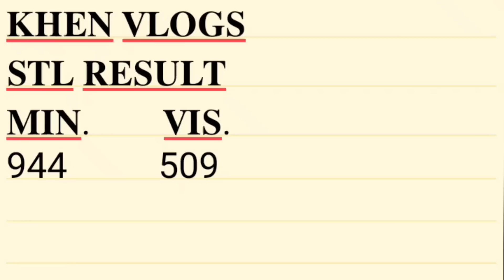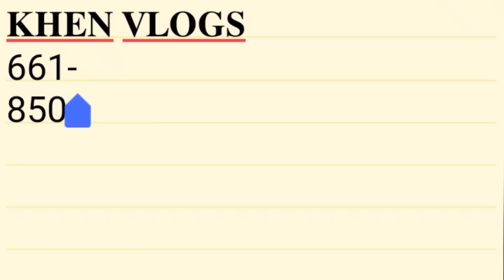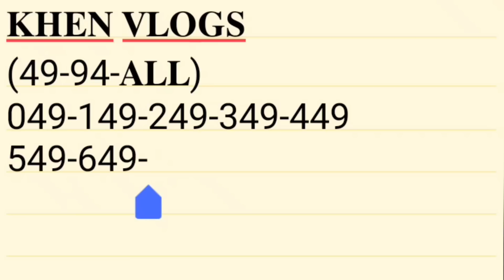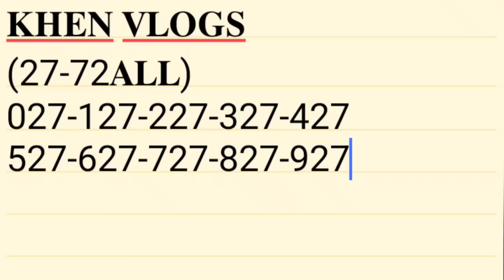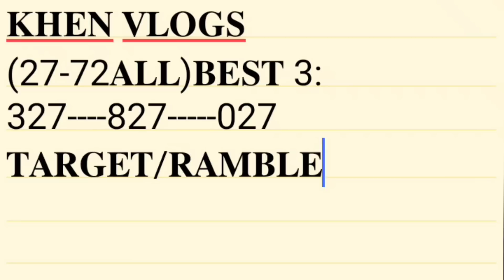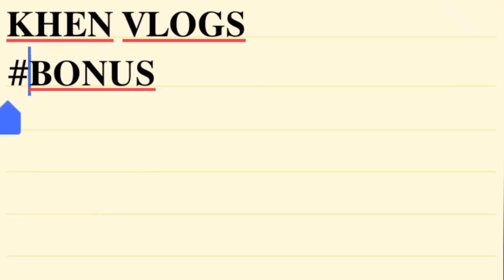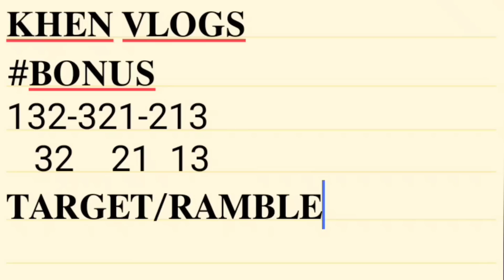2𝐏𝐌 𝐆𝐔𝐈𝐃𝐄|| 𝐁𝐄𝐒𝐓 𝐏𝐀𝐓𝐓𝐄𝐑𝐍 𝐍𝐈 𝐌𝐔 𝐃𝐀𝐔𝐆 𝐓𝐀 𝐊𝐀𝐑𝐎𝐍 𝐆𝐔𝐘𝐒..𝐖𝐀𝐓𝐂𝐇 𝐎𝐔𝐓.